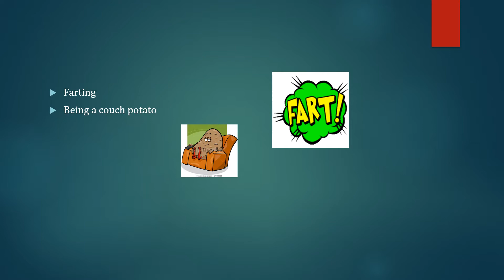7- 3 Noah habitsPPT